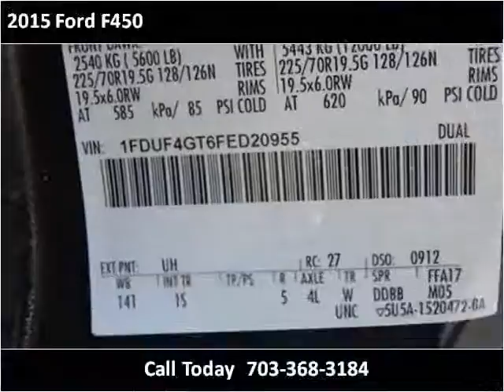2015 Ford F450 New Cars Manassas VA